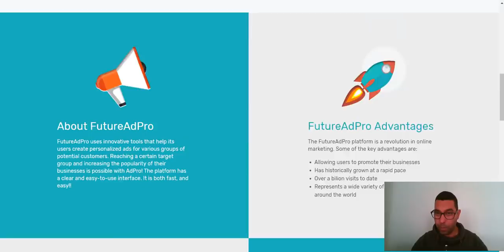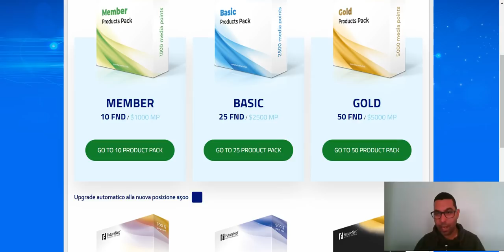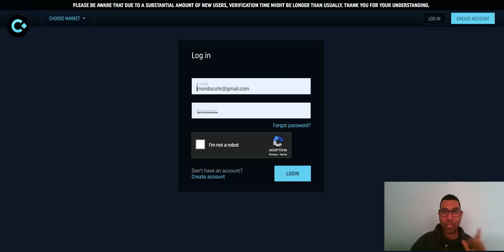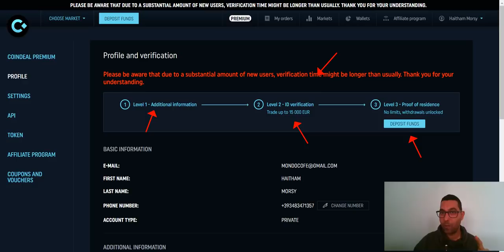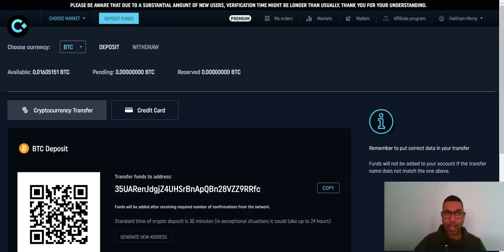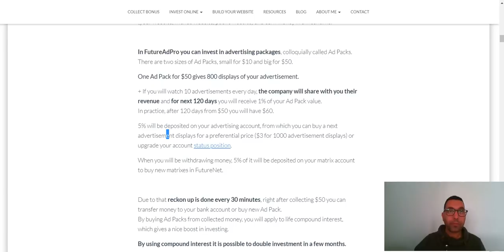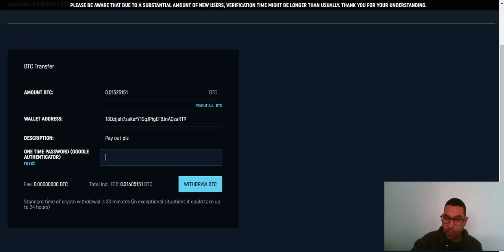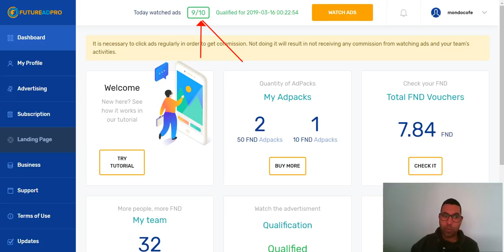FutureNet SCAM | فيتونيت سكام بالعربية | يجب أن تشاهد هذا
💎coindeal رابط التسجيل فى💎
💎coinadpro رابط التسجيل فى💎
  ▬▬▬▬▬▬▬▬▬▬▬ஜ۩۞۩ஜ▬▬▬▬▬▬▬▬▬▬▬▬▬

للتسجيل  AdvCash  رابط موقع
▬▬▬▬▬▬▬▬▬▬▬ஜ۩۞۩ஜ▬▬▬▬▬▬▬▬▬▬▬▬▬
💎 BitClub Network💎
 رابط المحفظة LedgerNano
  ▬▬▬▬▬▬▬▬▬▬▬ஜ۩۞۩ஜ▬▬▬▬▬▬▬▬▬▬▬▬▬
رابط التسجيل فى محفظة CoinBase

       ▬▬▬▬▬▬▬▬▬▬ஜ۩۞۩ஜ▬▬▬▬▬▬▬▬▬▬▬▬▬
     ▬▬▬▬▬▬▬▬▬▬▬ஜ۩۞۩ஜ▬▬▬▬▬▬▬▬▬▬▬▬▬
 Telegram أشترك فى الجروب الخاص بى على
     ▬▬▬▬▬▬▬▬▬▬▬ஜ۩۞۩ஜ▬▬▬▬▬▬▬▬▬▬▬▬▬